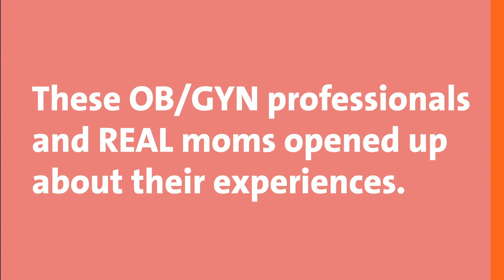Exploring the Fourth Trimester and Matrescence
The transition to motherhood isn’t an easy one. Watch as a group of OB/GYN professionals share their personal experiences with motherhood and the fourth trimester.

While these images project picture-perfect fantasies of motherhood, they also obscure the reality of what those first few months as a new mom are actually like.